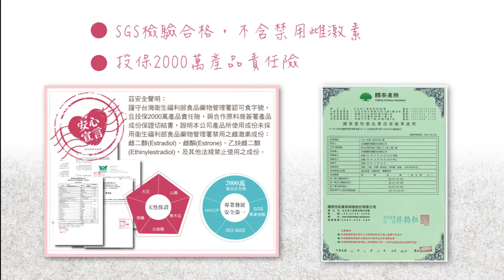【Ivy Maison】MustUp雙效自信豐盈糖-舌下吸收改